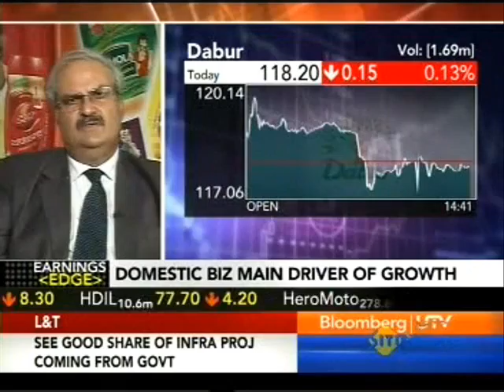23 July2012 UTVi